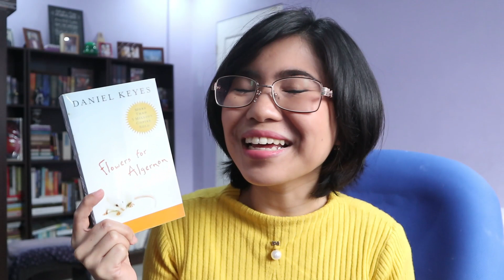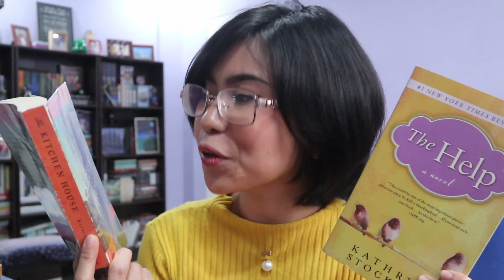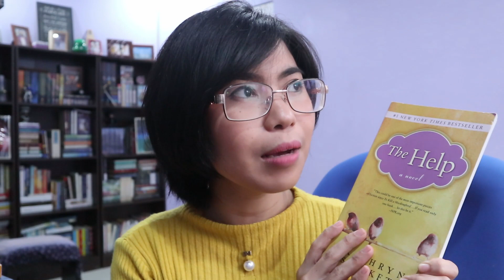December TBR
Hi, everyone! Here's a super short video on the books I plan to read for December. What books are you reading to end the year???